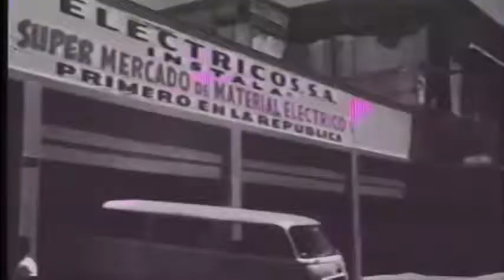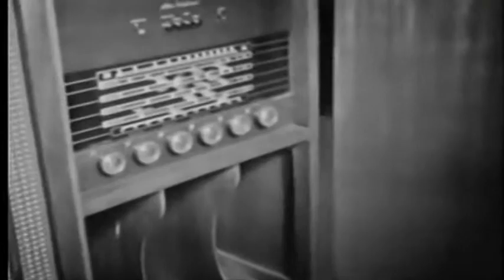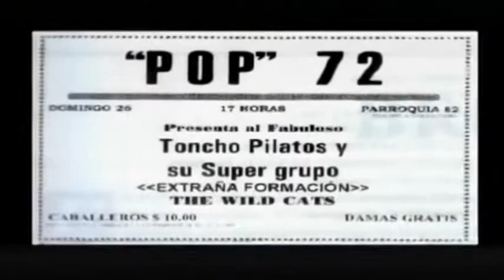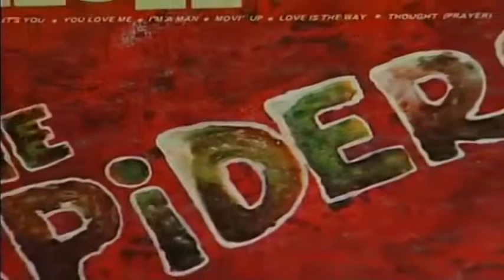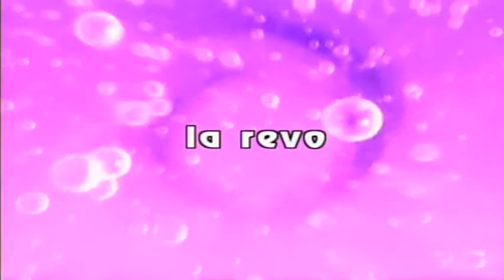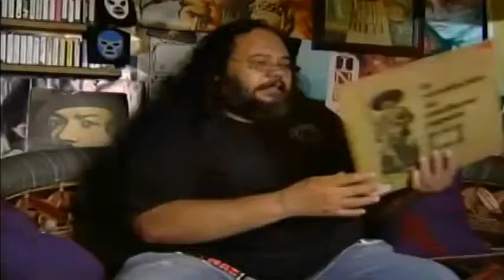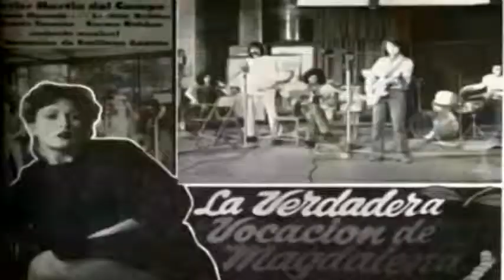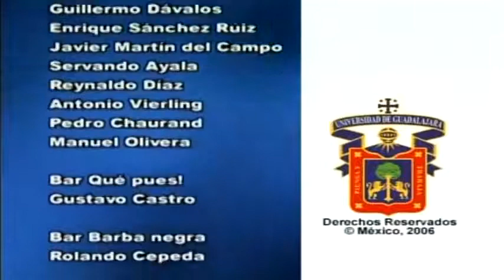DOCUMENTAL : BACK UN RECORRIDO POR EL ROCK TAPATÍO DE LOS 70'S PARTE 1